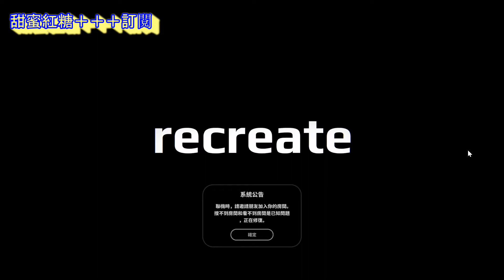【遊戲試玩兒】Party Animals Demo 關於一群初學者玩家們的~好可愛的畫面。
昨天和大家一起玩
本來想的很簡單
玩起來沒有那麼簡單
一起玩是有趣的